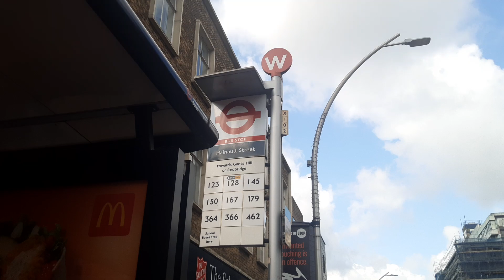Shabby FRV - TFL Bus Route 179: Ilford - Chingford Station | AD Enviro 400 - Stagecoach!!